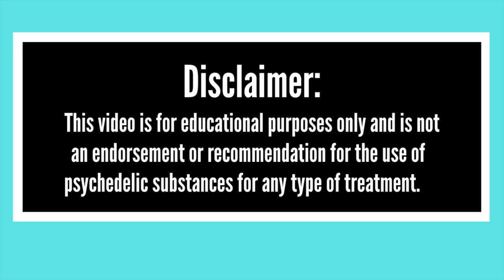Psychedelic Therapy Interview with Dr. Zachary Skiles (Marine Veteran and Clinical Psychologist)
Psychedelics have been used all over the world for hundreds of years to treat many different ailments (e.g. addiction, pain, depression). They have also been used in recreational activities and have been partially criminalized in the US in the past. Psychedelics have recently started to be used and researched more and more in the US for treatment of multiple mental health issues with Veterans.

In this video, Dr. Harry McCleary (clinical psychologist and Navy Veteran) interviews another fellow Veteran (Marines) psychologist, Dr. Zachary Skiles. Dr. Skiles is currently on the front lines of utilizing and researching psychedelics with Veteran populations. In this video he speaks about his journey from MARINE to CLINICAL PSYCHOLOGIST and answers the following questions.

WHAT ARE PSYCHEDELICS?

WHAT ARE THEY USED FOR?

WHY SHOULD VETERANS KNOW ABOUT THEM?

Dr. Harry McCleary is a licensed clinical psychologist and Navy Veteran. His channel is aimed at educating Veterans and their loved ones about mental health.

▶️For further explanation of what a disorder is and how we use them, check out this video.

▶️If you are enjoying the videos from Dr. Harry McCleary then make sure to subscribe to his  channel and hit the bell next to the subscribe button to get notifications of when I upload new content every week (usually).

🛑 PLEASE READ If you or someone you know is in immediate danger, please call a local emergency telephone number or go immediately to the nearest emergency room.

VETERANS CRISIS LINE: 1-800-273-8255 and then press 1 or text 838255